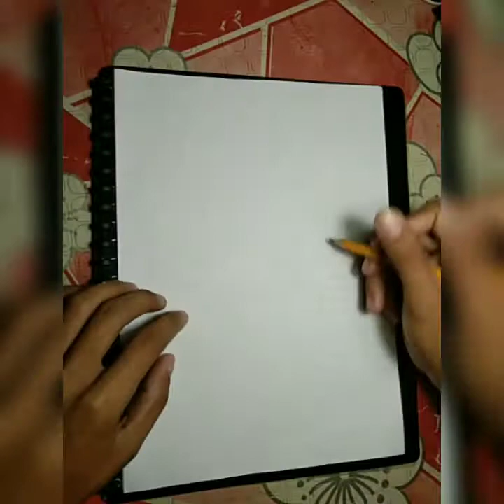Kim Soo Hyun portrait drawing|RK Requillo |speed drawing